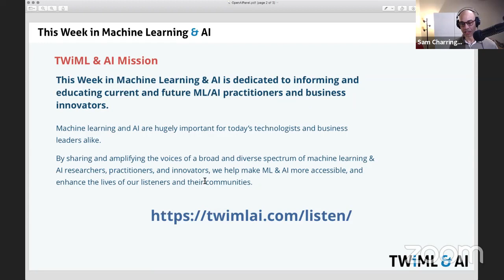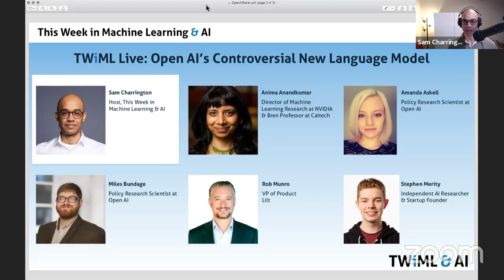Dissecting the Controversy around OpenAI's New Language Model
In the inaugural TWiML Live, Sam Charrington is joined by Amanda Askell (OpenAI), Anima Anandkumar (NVIDIA/CalTech), Miles Bundage (OpenAI), Robert Munro (Lilt), and Stephen Merity to discuss the controversial recent release of the OpenAI GPT-2 Language Model.

According to OpenAI, GPT-2 is "a large-scale unsupervised language model which generates coherent paragraphs of text, achieves state-of-the-art performance on many language modeling benchmarks, and performs rudimentary reading comprehension, machine translation, question answering, and summarization — all without task-specific training."

GPT-2 is a deep neural network trained on 40GB of internet data (about 8 million web pages) to create a machine learning model with about 1.5 billion parameters, however due to concerns about misuse, only a limited model with 117M parameters was released to the public.

Check out the recap to learn:
- What is a language model? Where does GPT-2 fit in the broader Natural Language Processing (NLP) landscape? What types of tasks is it good for? Why are language models important?
- What's special about the language model OpenAI recently released?
- Why did the announcement create such a stir?
- Why is it a problem that they didn't release the full model?
- What are the true capabilities of this new model?
- What should OpenAI have done differently?
- How can you quantitatively evaluate the negative impacts that your software might have?
- What can the machine learning and artificial intelligence (AI) communities do differently? What conversations need to take place and where?
- What are best practices in honest reporting of new results?